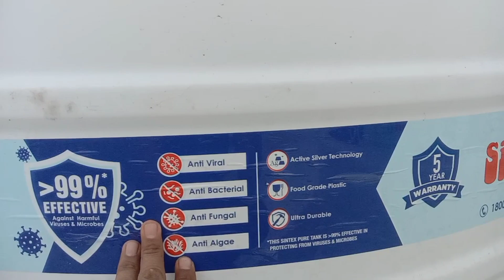How to install a water tank sintex Plastics Technology Limited and Paip fitting instolin part 2